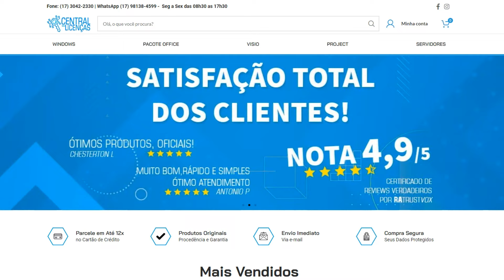VAZOU TUDO!? JOGOS GRÁTIS PSN PLUS AGOSTO 2024! SÓ JOGÃO!